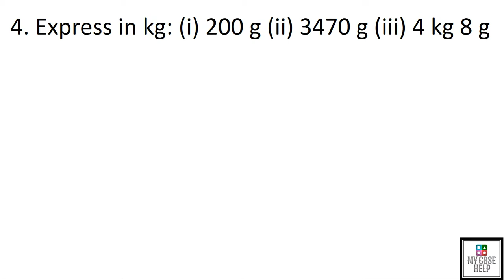QUESTION 4 EXERCISE 2.5 FRACTIONS AND DECIMALS CLASS 7 MATHS, CLASS 7 MATHS FRACTIONS AND DECIMALS